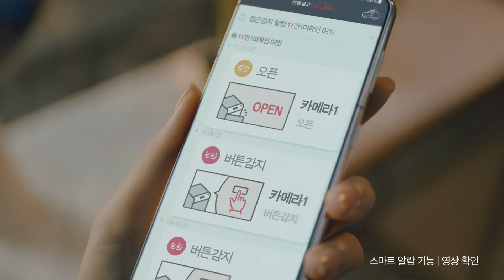LuCeLL - premium luxury safe 15sec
because it is no 1, because it's only 1.
LuCeLL.